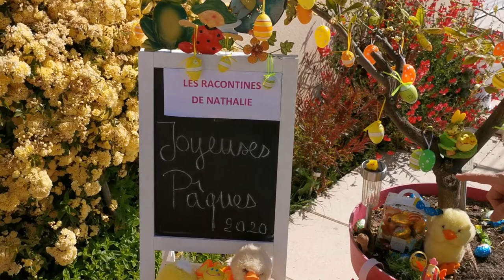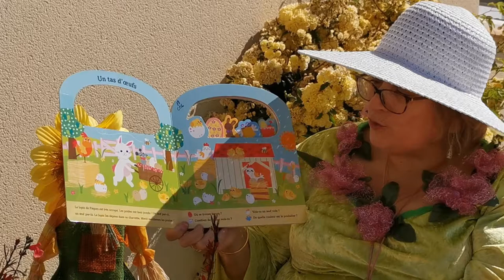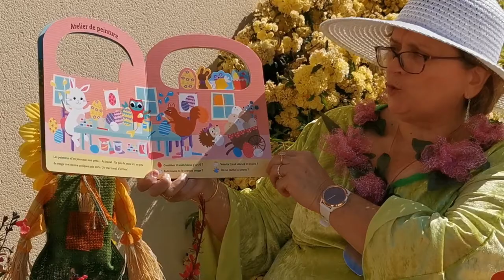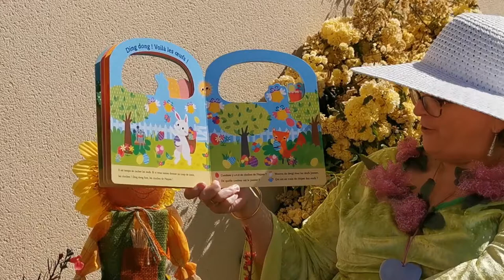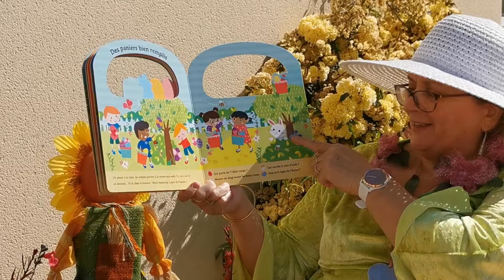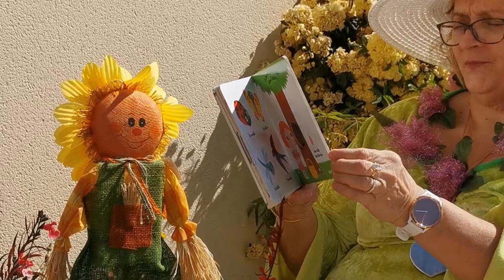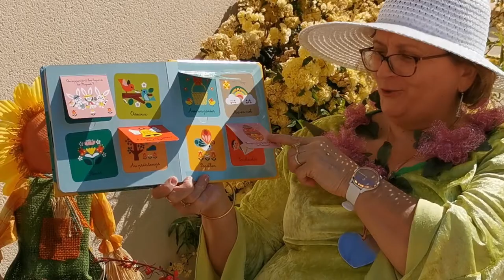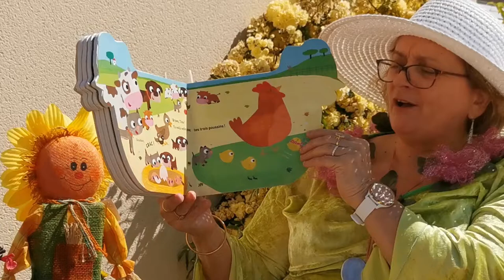séance spéciale Pâques 9 mois 3 ans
valisette de pâques, imagiers et maman poule